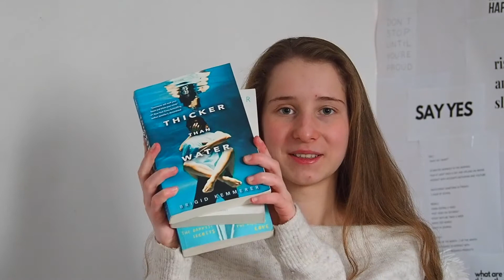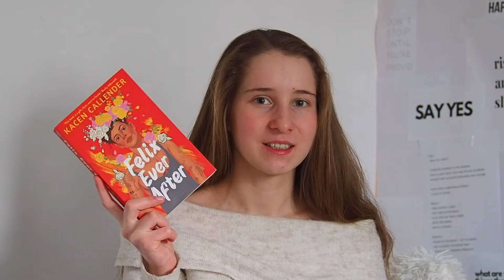recomandari de CARTI ROMANTICE CUTE / cartile mele romance preferate, carti usoare si dragute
bunaa, astazi va arat cateva dintre cartile mele romantice preferate. sunt carti atat straight (fata-baiat) cat si Lgbtq+. sunt foarte usor de citit, le poti termina intr-o zi, si te tin foarte tare in priza. toate sunt YA (young adult) si toate sunt ok pentru orice varsta (mai putin cantecul lui achilles/the song of achilles). Va veni si partea a doua a acestui clip in curand pentru ca mai am multe carti din acest gen de recomandat.

Astept in comentarii alte idei de clipuri, va pwp ❤️

✩ Frequently asked questions:

I'm a high school junior in Romania, Europe.
I'm 17.